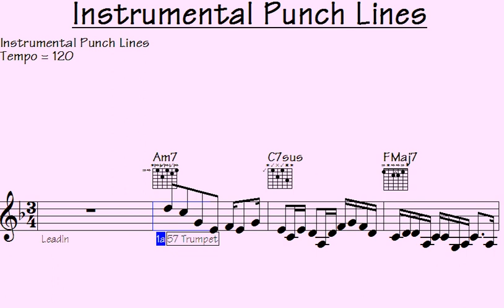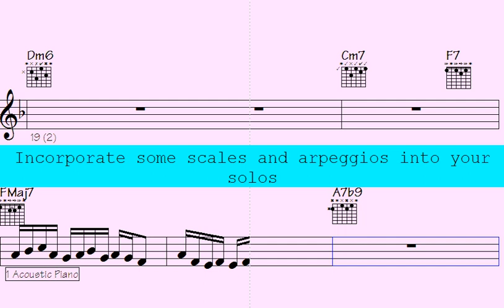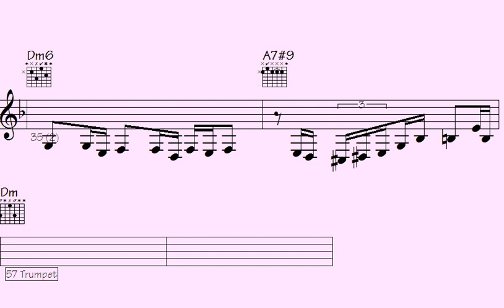🅾Unforgettable Instrumental Punch Lines: A Musical Masterpiece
"Explore the enchanting world of Unforgettable Instrumental Punch Lines in this captivating musical masterpiece. Immerse yourself in the mesmerizing melodies and soul-stirring compositions that will leave you breathless. Dive into a symphony of emotions without words, where the music itself speaks volumes. Join us on a journey through soundscapes that linger in your heart and mind, creating an unforgettable musical experience like no other."

l2k 21-21